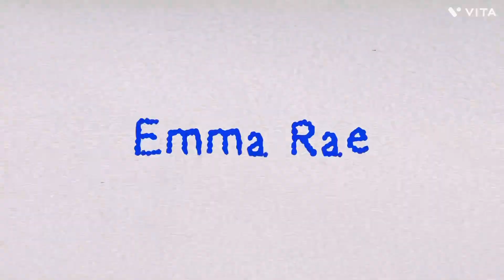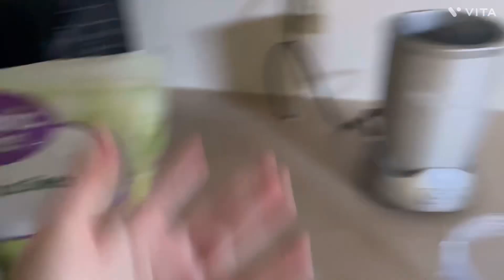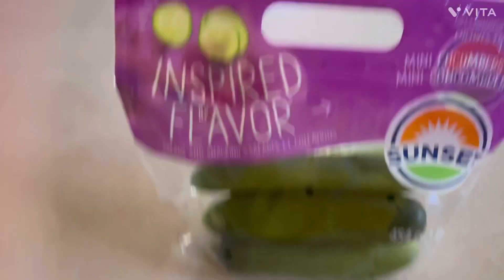“That girl morning routine” I attempted to be that girl